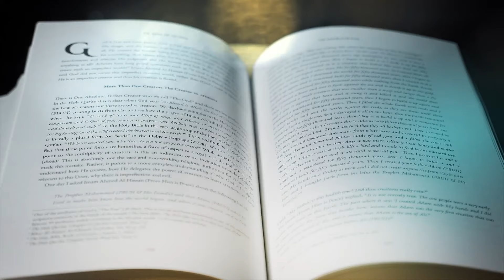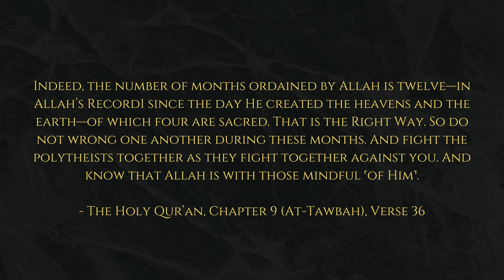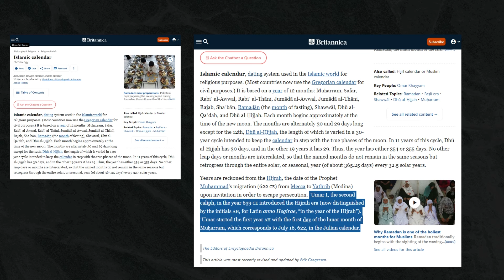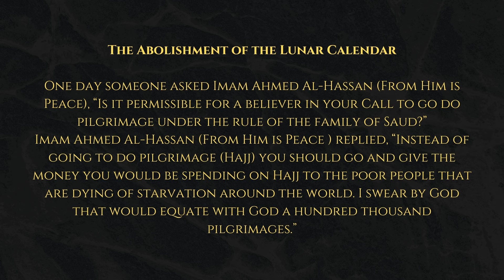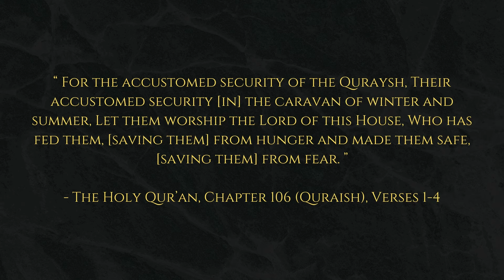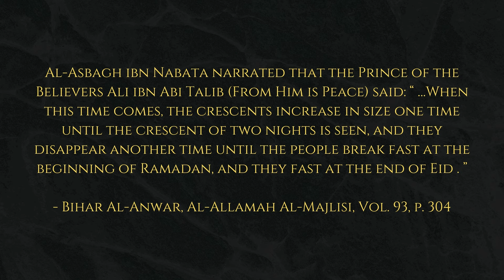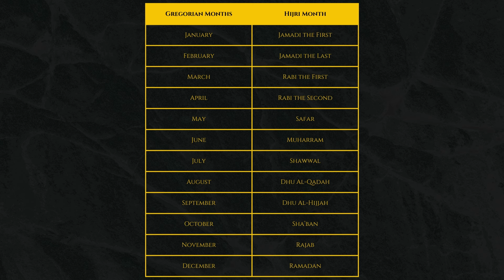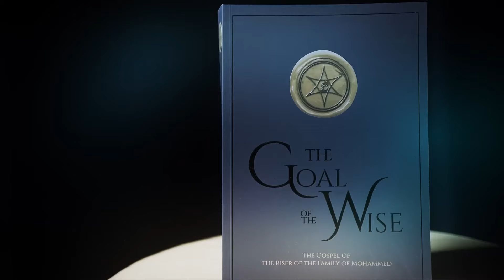The false calendar of the Muslims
🌙 Unlocking the Secrets of Islamic Timekeeping! 🌟

Join us in this captivating episode of Goal of the Wise as we explore the intricacies of Islamic calendars and their profound significance in our faith! Why do we rely on a lunar calendar, and what challenges does it present for our important religious observances? Let’s dive in!

In this episode, we cover:
Quranic Insights: Learn about the Quranic references to the sun, moon, and months that guide our timekeeping practices. 📖
Lunar vs. Solar: Understand the differences between lunar and solar calendars and their impact on Ramadan and Hajj. 🌒
Prophet Muhammad’s Teachings: Explore how the Prophet clarified the significance of the 12-month lunar calendar. 🙏
Challenges of the Lunar Calendar: Discuss the implications of lunar months shifting through the seasons and how it affects fasting and pilgrimage.
Historical Context: Delve into the history behind the introduction of the lunar calendar and its importance in Islamic practice. 🏛
Insights from Hadith: Examine narrations from Imam Ahmed Al Hassan about the proper timing for fasting and pilgrimage. ✍️
Cultural and Theological Implications: Reflect on how the current calendar can lead to misunderstandings within the community. 🤔
Future Discussions: Get a sneak peek into upcoming conversations about the Islamic calendar's historical inaccuracies and their relevance today. 🔍
📣 Don’t miss this enlightening discussion that challenges our understanding of time in relation to our faith and encourages deeper exploration!

💬 Join the conversation in the comments below! Your thoughts and insights are important!

Download "The Mahdi's Manifesto" and "The Goal of the Wise" by Aba Al-Sadiq Abdullah Hashem (from him is peace) for free on our